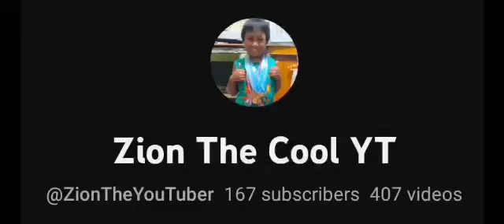GACHA CLUB FIRST VIDEO (with outro)